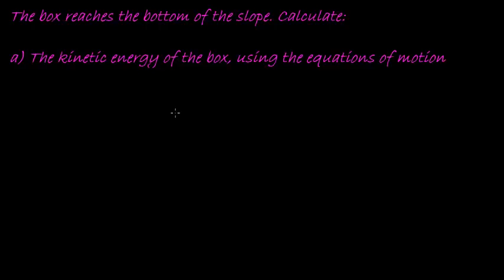Applied Work Example 2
Given a box sliding down a slope with a certain acceleration, at the bottom of the slope calculate Kinetic energy, Work done by gravity, work done by frictional force and the magnitude of the frictional force.